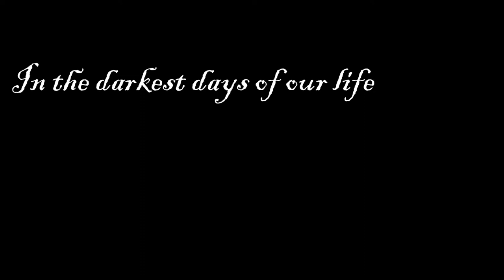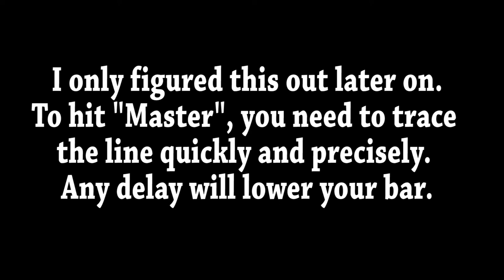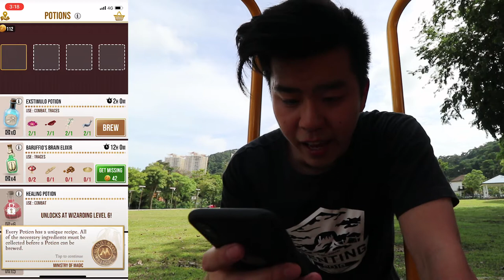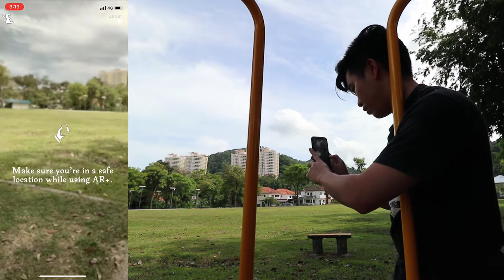WIZARDS UNITE FIRST LOOK | WHAT TO EXPECT IN THIS GAME ?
Today we dive into the brand new game from niantic, wizards unite. This game shows alot of potential and i cant wait to share more of my gameplay with everyone.